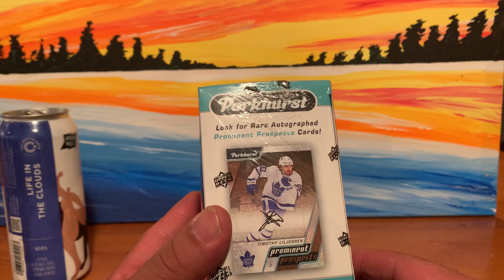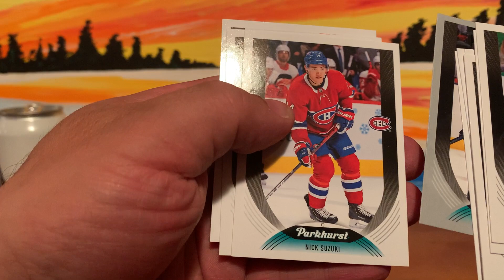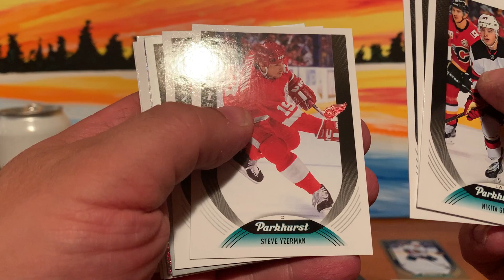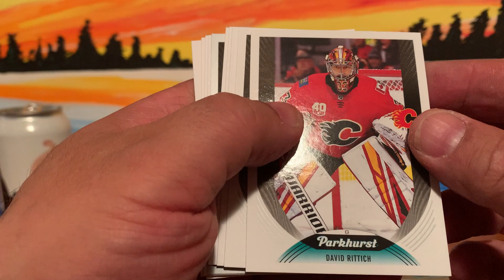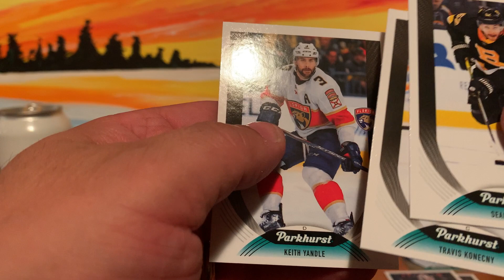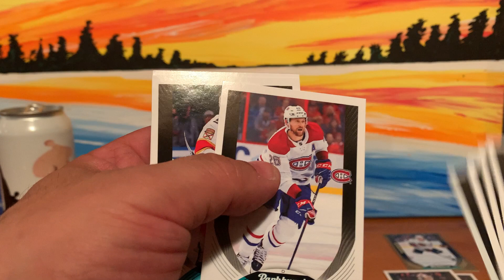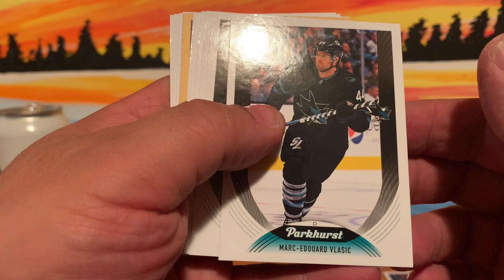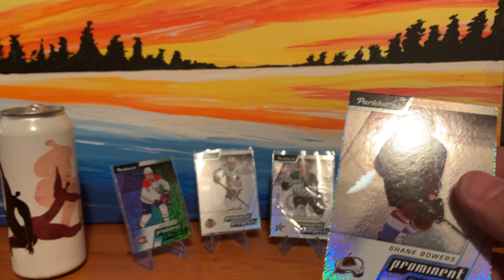Life in the clouds - a beer, and a Parhurst Hockey rip!